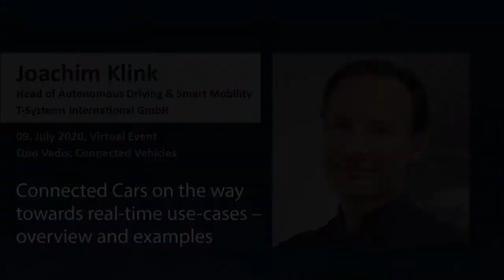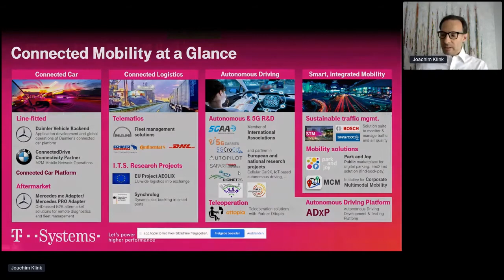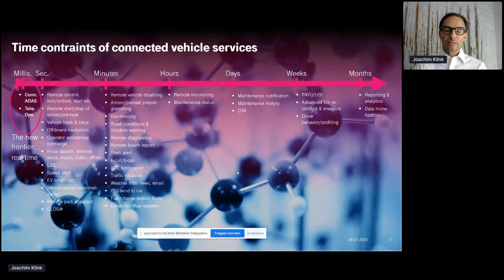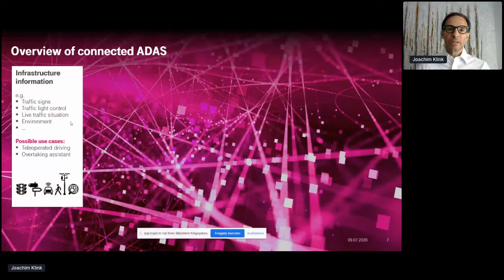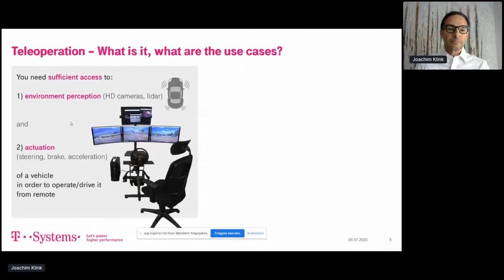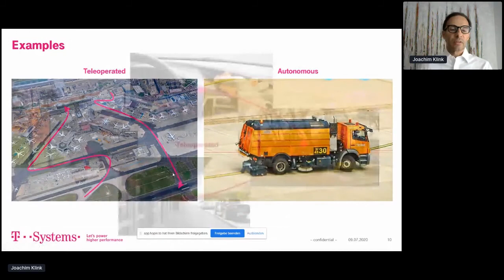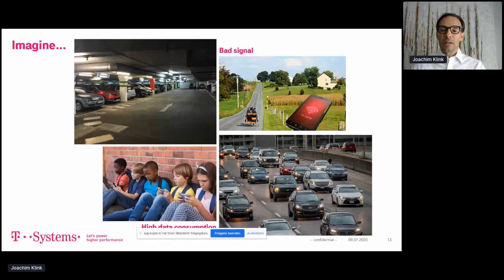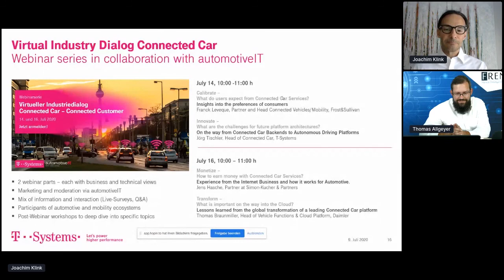Connected Cars on the way towards real-time use-cases - overview and examples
"Connected Cars on the way towards real-time use-cases - overview and examples" presented by Joachim Klink, Head of Autonomous Driving & Smart Mobility, T-Systems International GmbH.

This presentation was part of our virtual event: "Quo Vadis: Connected Vehicles", 9. July 2020. Stay informed about upcoming events